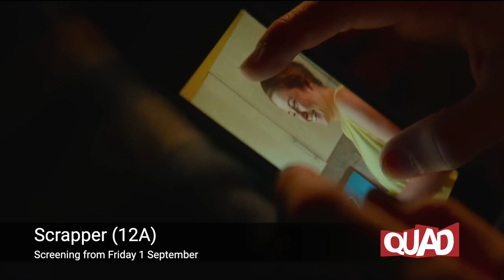September 2023 Films at QUAD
Featuring:
A Haunting In Venice (12A) 🛶
Batman Day 🦇
Scrapper (12A) 👱
Past Lives (12A) 🇰🇷
Cassandro (15) 🤼
The Old Oak (15) 🍺